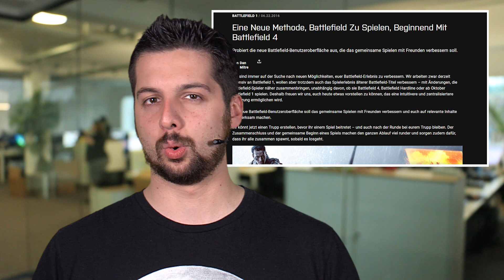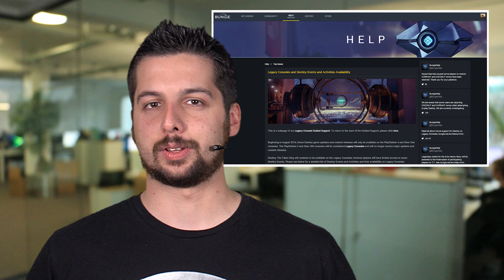Battlefield 1 & BF4 bekommen gemeinsame Plattform - Destiny auf 360&PS3 ohne Iron Banner - News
Themen am 27. Juni 2016: Battlefield-Spiele bekommen gemeinsame Benutzeroberfläche; L.A. Noire-Nachfolger auf Eis gelegt &
Destiny sperrt Last-Gen-Spieler aus Iron Banner & Trials of Osiris aus. Täglich von Montag bis Freitag immer mittags berichtet Michael Obermeier in unserer News-Show über die wichtigsten Spiele-Themen des Tages.